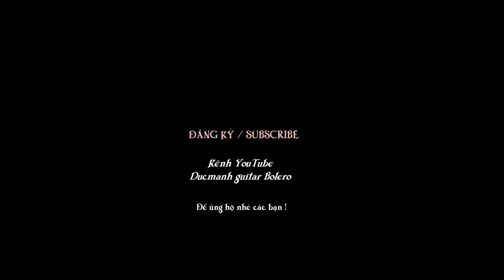Lời Tình Viết Vội [ Nếu bạn tìm BOLERO Nhạc Lính Chuẩn 1975 - Thì Đây ] Guitar Bolero Mái Lá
[ Nếu bạn tìm BOLERO Nhạc Lính Chuẩn 1975 - Thì Đây ]
Lời Tình Viết Vội - giọng hát đậm chất lính , rất độc lạ Anh Hải